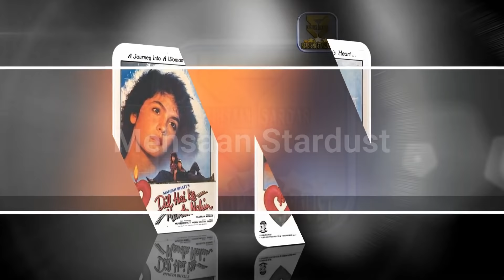Pooja Bhatt Acting Career Box Office Collection Analysis Hit and Flop Blockbuster Movies List.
Pooja Bhatt Acting Career Box Office Collection Analysis Hit and Flop Blockbuster Movies List. | Pooja Bhatt Hit and Flop Blockbuster All Movies List. - Checkout Box Office Results of Pooja Bhatt Career Analysis Hit and Flop All Movies.  I Hope all My Viewers Like this Pooja Bhatt Career Analysis | Pooja Bhatt Movies Detail Video. “Mehsaan Stardust” Made this video for entertain people with valuable information.

(((This Video about Pooja Bhatt Acting Career Analysis | Pooja Bhatt Hit and Flop All Movies List)))

Daddy

Directed by
Mahesh Bhatt
Starring
Anupam Kher
Pooja Bhatt
Manohar Singh
1989

Dil Hai Ke Manta Nahin

Directed by
Mahesh Bhatt
Starring
Aamir Khan
Pooja Bhatt
1991

Sadak

Directed by
Mahesh Bhatt
Starring
Sanjay Dutt
Pooja Bhatt
1991

Prem Deewane

Directed by
Sachin Pilgaonkar
Starring
Jackie Shroff
Madhuri Dixit
Pooja Bhatt
1992

Jaanam

Directed by
Vikram Bhatt
Starring
Rahul Roy
Pooja Bhatt
1992

Saatwan Aasman

Directed by
Mahesh Bhatt
Starring
Vivek Mushran
Pooja Bhatt
1992

Junoon

Directed by
Mahesh Bhatt
Starring
Rahul Roy
Pooja Bhatt
1992

Phir Teri Kahani Yaad Aayi

Directed by
Mahesh Bhatt
Starring
Pooja Bhatt
Rahul Roy
Pooja Bedi
1993

Sir

Directed by
Mahesh Bhatt
Starring
Naseeruddin Shah
Pooja Bhatt
Atul Agnihotri
1993

Chor Aur Chaand

Directed by
Pavan Kaul
Starring
Aditya Pancholi
Pooja Bhatt
1993

Pehla Nasha

Directed by
Ashutosh Gowariker
Starring
Deepak Tijori
Pooja Bhatt
1993

Tadipaar

Directed by
Mahesh Bhatt
Starring
Mithun Chakraborty
Pooja Bhatt
1993

Kranti Kshetra

Directed by
Rajeev Kumar
Starring
Mithun Chakraborty
Pooja Bhatt
1994

Kalloori Vaasal

Directed by
Pavithran
Starring
Ajith Kumar
Pooja Bhatt
1996

Naaraaz

Directed by
Mahesh Bhatt
Starring
Mithun Chakraborty
Pooja Bhatt
1994

Gunehgar

Directed by
Vikram Bhatt
Starring
Mithun Chakraborty
Pooja Bhatt
1995

Hum Dono

Directed by
Shafi Inamdar
Starring
Rishi Kapoor
Nana Patekar
Pooja Bhatt
1995

Angrakshak

Directed by
Ravi Raja Pinisetty
Starring
Sunny Deol
Pooja Bhatt
1995

Chaahat

Directed by
Mahesh Bhatt
Starring
Shah Rukh Khan
Pooja Bhatt
1996

Tamanna

Directed by
Mahesh Bhatt
Starring
Paresh Rawal
Pooja Bhatt
1997

Border

Directed by
J. P. Dutta
Starring
Sunny Deol
Sunil Shetty
Pooja Bhatt
1997

Yeh Aashiqui Meri

Directed by
Akash Khurana
Starring
Atul Agnihotri
Pooja Bhatt
1998

Kabhi Na Kabhi

Directed by
Priyadarshan
Starring
Anil Kapoor
Jackie Shroff
Pooja Bhatt
1998

Angaaray

Directed by
Mahesh Bhatt
Starring
Akshay Kumar
Akkineni Nagarjuna
Pooja Bhatt
1998

Zakhm

Directed by
Mahesh Bhatt
Starring
Ajay Devgn
Akkineni Nagarjuna
Pooja Bhatt
1998

Directed by
Lawrence D'Souza
Starring
Saif Ali Khan
Pooja Bhatt
2009

Everybody Says I'm Fine!

Directed by
Rahul Bose
Starring
Rahul Bose
Pooja Bhatt
2001

Sadak 2

Directed by
Mahesh Bhatt
Starring
Sanjay Dutt
Alia Bhatt
Pooja Bhatt
Aditya Roy Kapur
Jeet Gannguli
Release date
10 July 2020

pooja bhatt m,pooja bhatt new film,pooja bhatt news,pooja bhatt new movie 2018,pooja bhatt new video,pooja bhatt next movie,

__/Play List\_